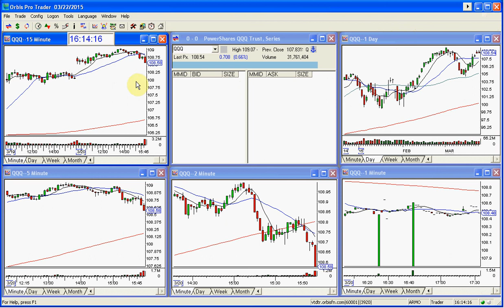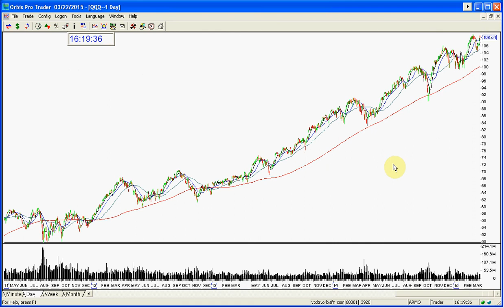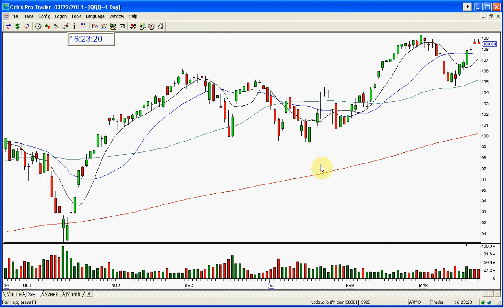QQQ STOCK SWOOSH SHOW MARKET REVIEW 3 22 2015